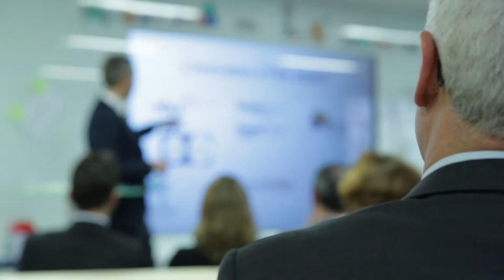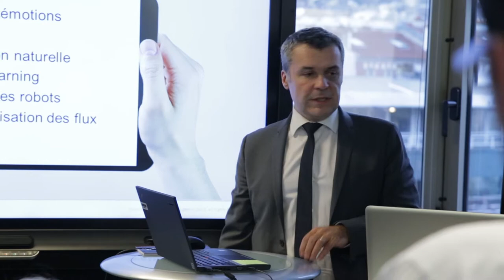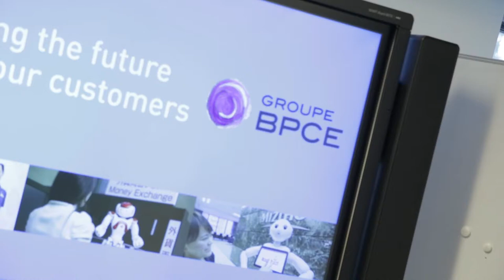Journée Nationale des référents innovation du groupe BPCE